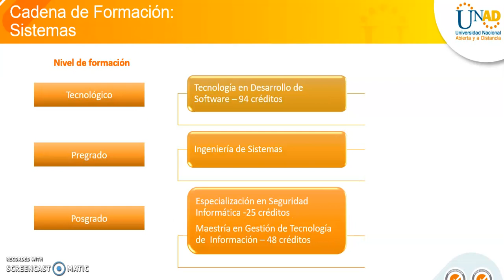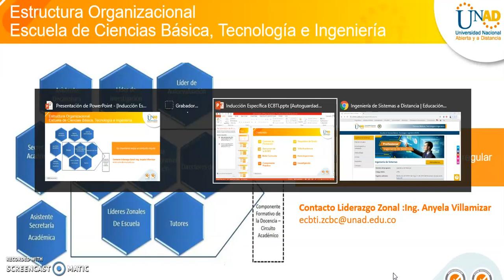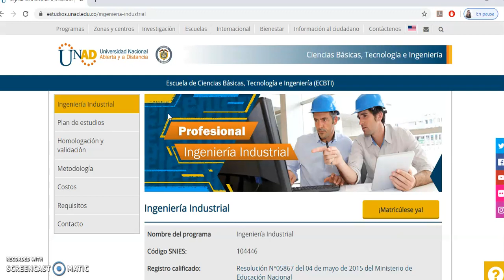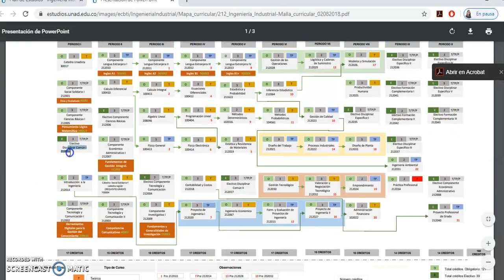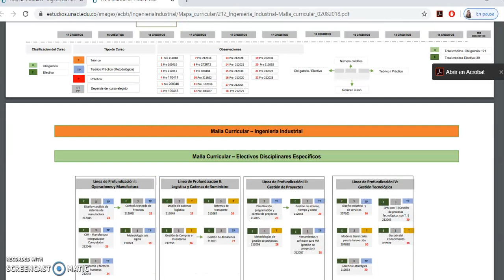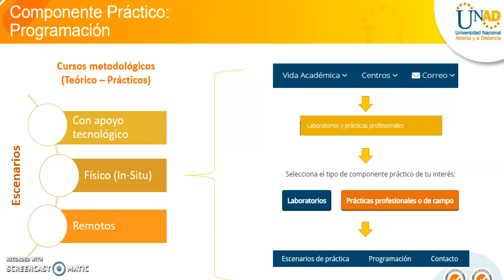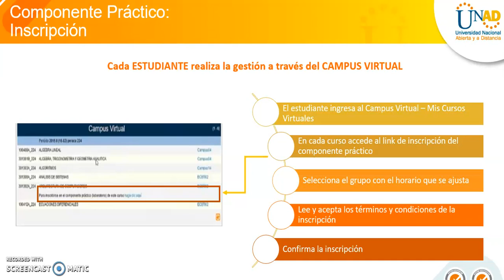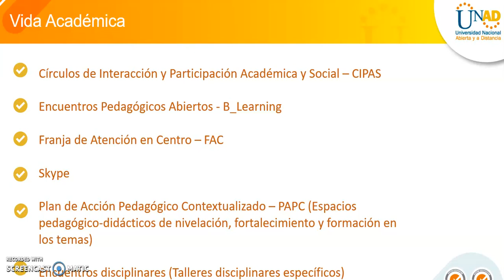Inducción Específica ECBTI ZCBC